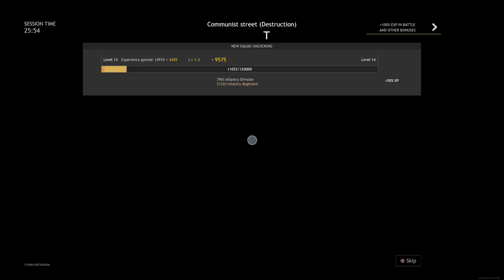Enlisted Stalingrad Event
Twitch VOD from 17 July 2023

Each squad consists of several soldiers who can be trained, equipped with new weapons and items and then taken into a battle. You control one soldier directly while other soldiers will be controlled by AI which obeys your orders. You can switch between soldiers and stay at the most interesting point in a battle event after part of your squad has been defeated.

Dozens of units with different specialisations participate in Enlisted battles simultaneously. This ensures maximum density and spectacularity of a battle while maintaining a high contribution with each participant for the victory of the team. Infantry, armoured vehicles and aircraft battle together and you can try several roles in just one game session.